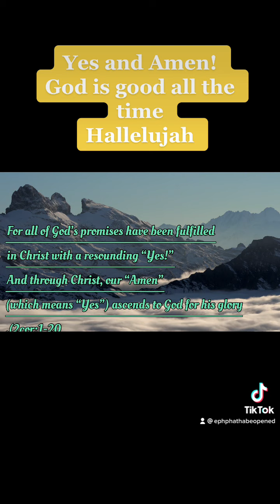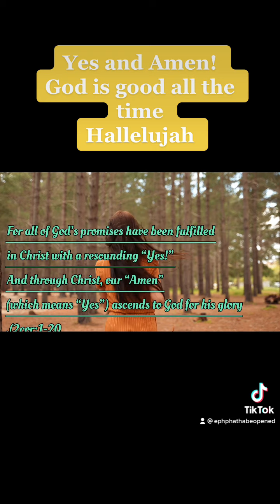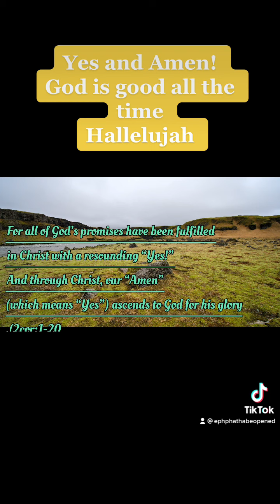Yes and Amen